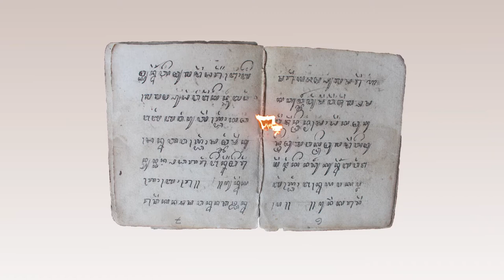Hayati: Laku & Ingatan [Book 3 Ingatan]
Book 3: Ingatan (Waktu Lampau & Masa Kecil)

Sesuai visi Makassar Biennale yakni kembali membuka warisan nenek moyang, manuskrip adalah warisan pengetahuan masa lampau yang perlu dibuka dan dibaca. Tentu kemampuan mengenal aksara dan bahasa daerah menjadi kunci di sini, selain ada cara ‘instan’ dengan membaca hasil kajian para filolog (pengkaji manuskrip).

Kekayaan pengetahuan sebagai warisan masa lampau dalam manuskrip dimiliki negeri ini. Hal ini menunjukkan tradisi tulis nenek moyang sudah terbentuk lama (meski pelakunya ada di strata sosial tertentu) dan tentu punya kesadaran mendokumentasikan pengetahuannya. Pada "Book 3: Ingatan" ini menghadirkan manuskrip yang berasal dari pesisir Cirebon, menggunakan aksara dan bahasa Jawa-Cirebonan. Manuskrip koleksi Elang Panji (50 tahun) dari Desa Mertasinga Kabupaten Cirebon yang telah dikaji dan diterjemahkan Sinta Ridwan. Ibu dari Elang Panji sendiri adalah pelaku pengobatan tradisional yang masih aktif hingga kini.

Manuskrip berjudul “Tetamba & Tamba” artinya pengobatan dan obat. Sinta Ridwan mendigitalisasi manuskrip ini pada 2012. Oleh Panji Damar manuskrip itu dikomposisikan dengan foto-foto rempah, rimpang dan tanaman berkhasiat lainnya, hasil jepretan Gevi Noviyanti. Kemunculan foto disesuaikan dengan kata yang ditulis aksara. Tidak ada maksud jelek memunculkan unsur api yang digambarkan membakar manuskrip, sekadar pengingat soal hilangnya ingatan dan pengetahuan di dalam manuskrip, jika tidak segera diselamatkan. Tidak dapat diprediksi berapa lama lagi manuskrip-manuskrip itu mampu bertahan menghadapi kerusakan secara alami, dan kerusakan tidak disengaja maupun “sengaja”. Hanya sebagian kecil yang ditampilkannya di sini yaitu pinang atau jambe, secang, jinten hitam, ketumbar, bawang merah, bawang putih, dan temulawak hitam.

Di kehidupan sekarang, ingatan terhadap warisan masa lalu sangat terbatas dan terputus dari generasi ke generasi. Salah satu sebabnya perubahan laku dan zaman, lingkungan, peralihan penggunaan aksara dan bahasa sehingga ada jarak yang perlahan-lahan melebar dan lantas hilang. Ada ingatan yang tertulis namun dokumentasinya hilang, ada juga yang bersifat tuturan yang turunannya terputus karena ada jarak tadi. Kesadaran untuk menggali pengetahuan di masa lalu untuk dipelajari dan diambil inti yang dianggap bisa disesuaikan di masa kini sangatlah kecil. Warisan pengetahuan tersebut bisa hilang di masa depan jika di masa sekarang tidak ada upaya penyelamatan manuskrip tersebut.

Pada masa wabah Covid-19 merebak—ketika kesadaran akan pentingnya pengetahuan meramu, meracik, menanam, isi kandungan tanaman-tanaman berkhasiat untuk ketahanan individu secara khusus baru muncul kembali—terjadi semacam kebingungan karena harus menggali lebih dalam lagi ‘dari awal’, mengumpulkan kembali, membacanya, menerjemahkan, dan baru mau melakukannya. Edukasi untuk mengenal tanaman berkhasiat itu sendiri sudah jarang terjadi di lingkungan keluarga.

Ingatan semasa kecil kala pengenalan tanaman yang tumbuh di lingkungan sekitar adalah permainan membuat dan menjual jamu-jamuan. Sebagai anak kecil yang setiap pagi melihat aktivitas pembelian dan kegiatan minum jamu lewat pedagang jamu gendong keliling, tercetuslah ide memainkan aktivitas pedagang jamu gendong itu; meracik, meramu, mengolah, hingga melakukan jual-beli (rekaan). Ingatan akan masa kecil selalu tersimpan dan memberi pengetahuan sendiri soal tanaman. Tentu saja di masa itu, ketika masih kanak-kanak, belum ada pengetahuan lebih dalam khasiat yang terkandung.

Terdapat anak kecil menggerus beberapa tanaman yang gambarnya diambil Aun Fakhrun. Si anak ditanya, apakah pernah bermain jamu-jamuan dan melakukan jual-beli menggunakan uang dari daun? Jawaban si anak membuat tersenyum yang mendengarnya; karena permainan anak di masa sekarang lebih banyak terbuat dari plastik.

Ingatan itu belum tentu ada di benak generasi masa depan ketika mereka kini tidak lagi melakukan aktivitas itu. Lantaran lahan-lahan hijau yang menjadi tempat bermain berkurang, laku keluarga soal tanam menanam di sekitar tempat tinggal sudah hilang, meramu di dapur tidak dilakukan lagi, apalagi menyangkut obat-mengobati dengan ramuan tradisional. Ketika pengobatan bergantung pada apotek atau warung kelontong yang menjual obat-obat dari pabrik—pengetahuan didapatkan dari iklan-iklan di berbagai media—atau jamu sachet dan hilangnya peredaran penjual jamu gendong, membuat masa kecil di hari ini semakin dijauhi dari hal-hal yang berkaitan dengan tanaman yang tumbuh di sekitar. Apakah hal ini hanya berlaku di sebagian kota saja atau sudah merambah ke desa-desa di mana pemandangan anak kecil bermain di dalam konteks alam sekitar semakin jarang terlihat?

*Semua catatan ditulis dan diolah Sinta Ridwan. Khusus disunting Berto Tukan.